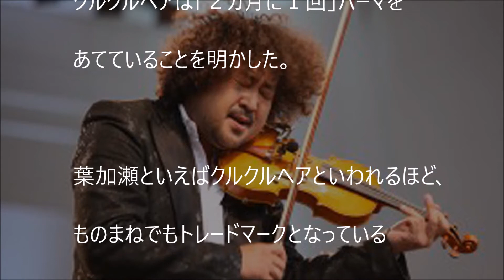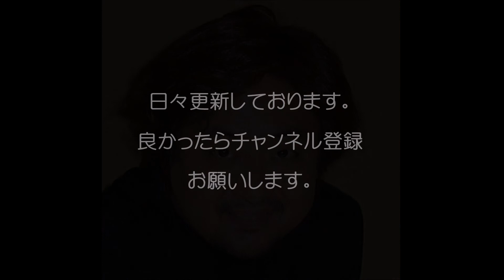【衝撃】葉加瀬太郎はストレートヘアだった！？/Taro Hakase was straight hair?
ピコ太郎（古坂大魔王）が『スッキリ!!』生出演！「PPAP（ペンパイナッポーアッポーペン）」披露！